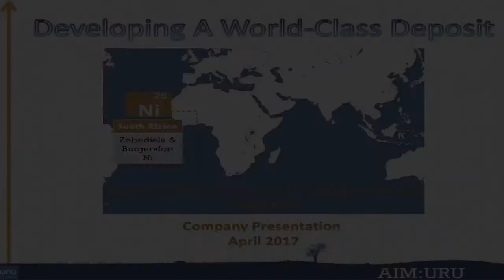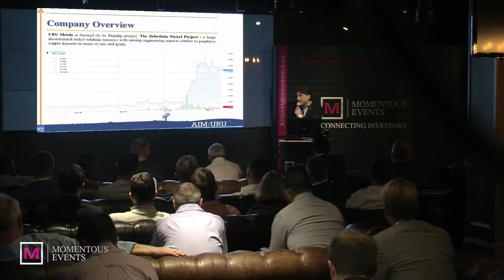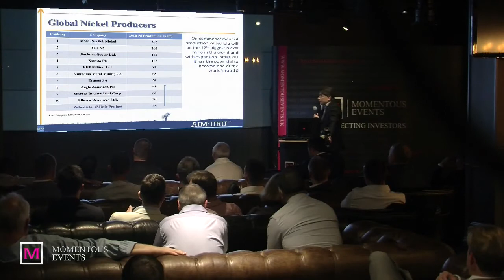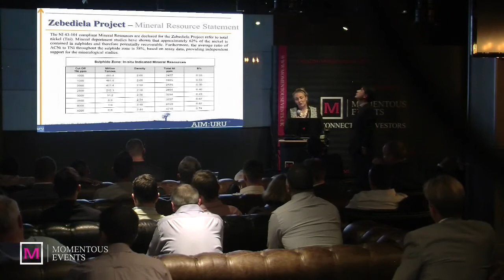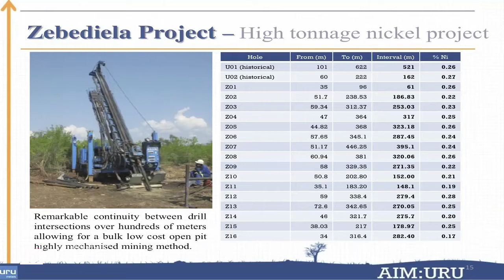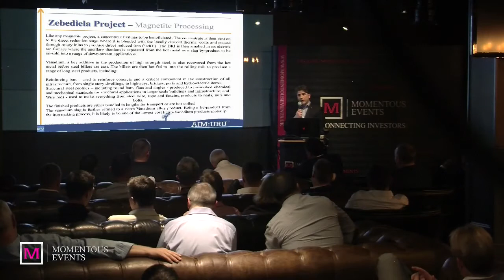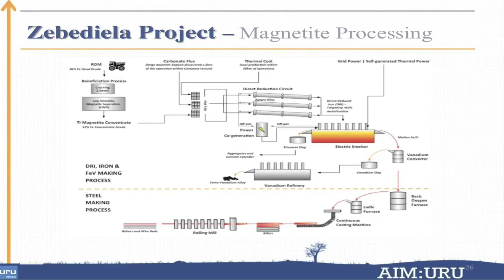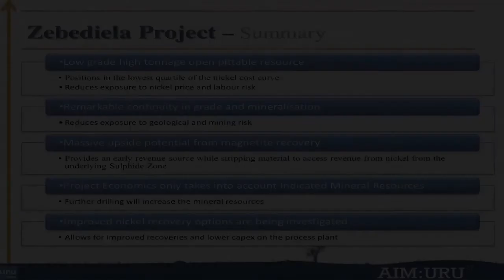Momentous Events EXCLUSIVE URU Metals presentation evening with CEO John Zorbas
6th April 2017 Momentous Events hosted an Investors Presentation Evening exclusively for URU Metals. Due to huge demand from investors and the request of the company Momentous Events hosted URU Metals presented by John Zorbas.

URU Metals Limited is an AIM-quoted resource company focussed on crystallising the value of a high quality portfolio of assets.

As an active investor and project developer, the primary objective is to develop a strong portfolio of high growth demand metals that offer the potential to deliver substantial shareholder value.

Since its establishment and listing on the London Stock Exchange’s Alternative Investment Market (AIM) in 2007, the Company has developed a portfolio of large-scale exploration assets, investments and joint venture projects in Africa, Europe and North America.

Key strengths include an experienced management team of mine development professionals, with a proven track record of taking decisive corporate actions to secure value-adding results. This team guides all activities across URU Metals' portfolio of interests.

URU Metals continues to pursue new opportunities, driven by the quality of each proposition, whether stand-alone acquisitions, earn-in joint ventures or direct interests in promising natural resources projects.